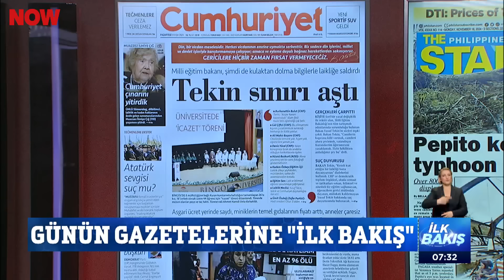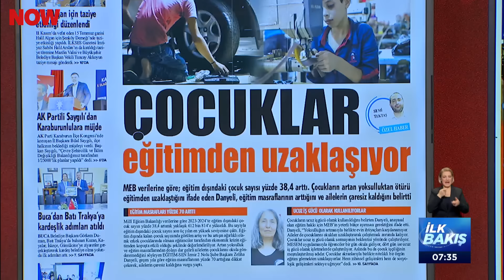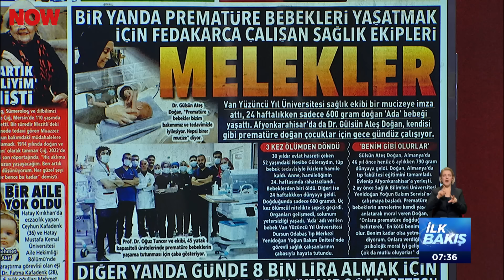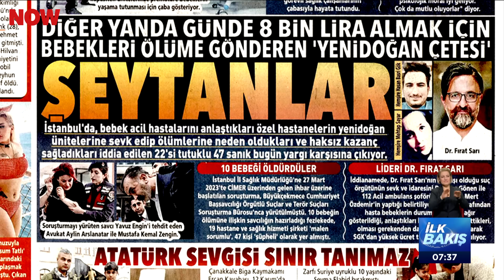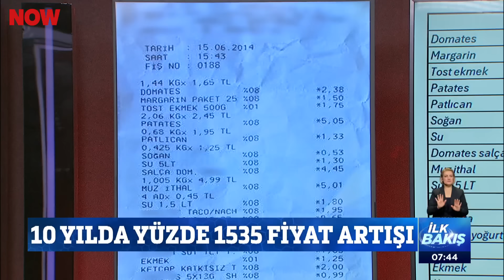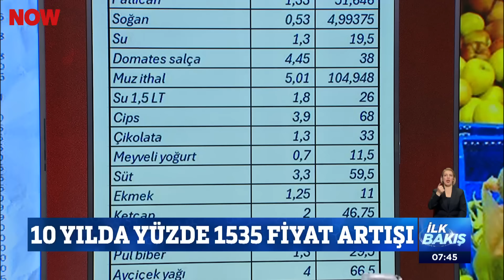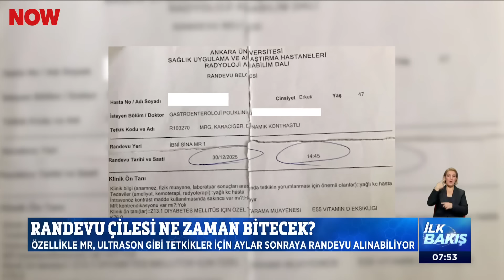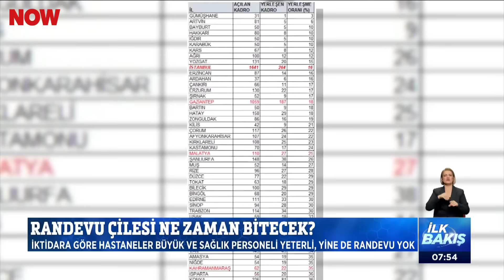16 il için sarı kodlu uyarı... 18 Kasım 2024 İlk Bakış NOW Haber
Günün gazetelerine "İlk Bakış..." 18 Kasım 2024 İlk Bakış NOW Haber yayında hemen izle!

NOW Haber yayında hemen izle!